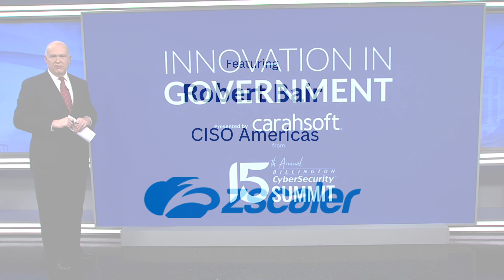Robert Bair, CISO Americas at Zscaler - Billington CyberSecurity Summit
Robert Bair, CISO Americas at Zscaler, emphasizes the increasing importance of cybersecurity within the critical infrastructure sector, particularly as the government heightens its focus on collaboration with private sector providers. He shares the military's strategic consideration of dual-use critical infrastructure, which supports military operations and requires enhanced visibility to identify vulnerabilities. Bair points out that many smaller municipalities and private entities controlling critical infrastructure are often under-resourced, which complicates the implementation of robust cybersecurity measures.